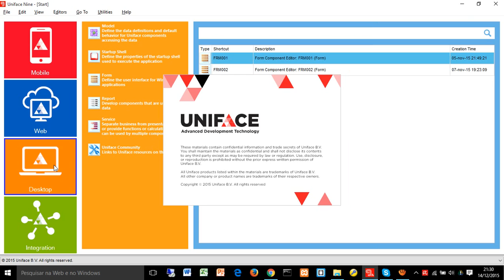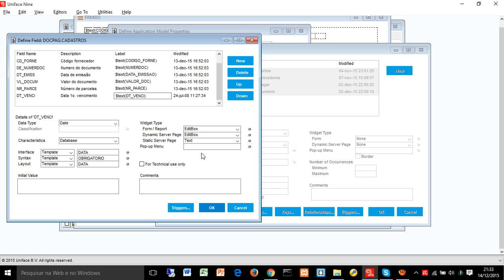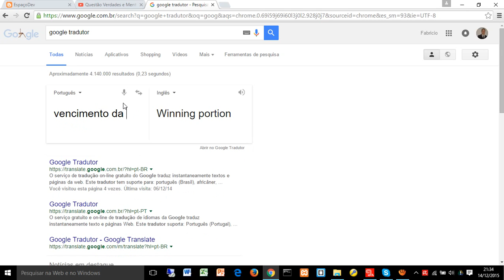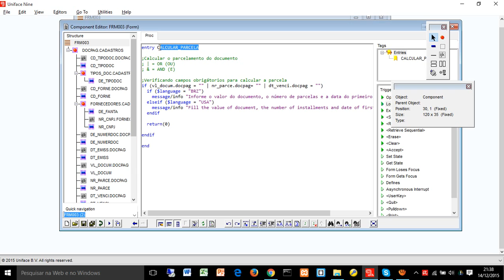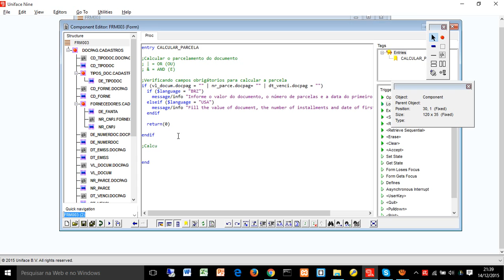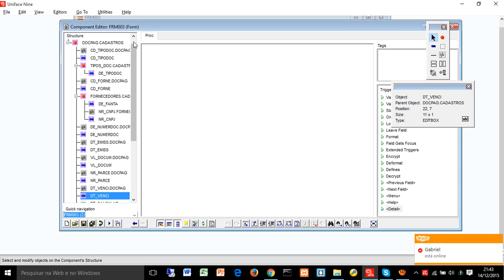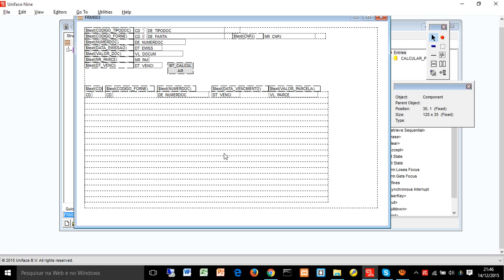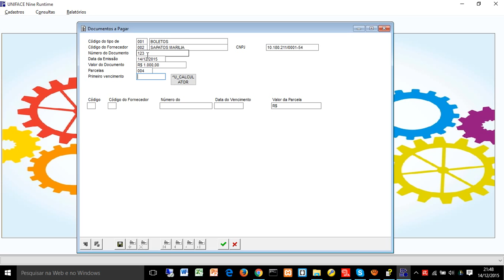Sistema Contas a Pagar Video 22 Calculando parcelas Uniface 9.7